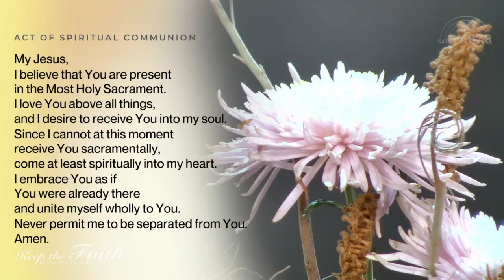KEEP THE FAITH: Daily Mass with the Jesuits | 22 Apr 24 | Feast of the Blessed Virgin Mary, Mothe...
LIVE | KEEP THE FAITH: Daily Mass with the Jesuits | 22 Apr 24 | Feast of the Blessed Virgin Mary, Mother of the Society of Jesus | Presider: Rev. Fr. Oliver Dy, SJ